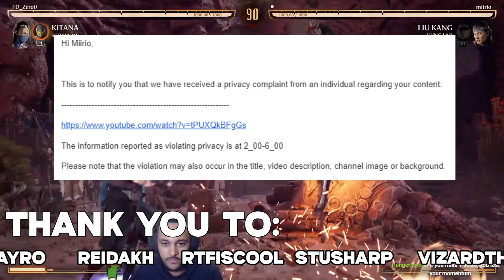I Received A Privacy Complaint From A Sindel Main...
toxic + wifi + crybaby = sindel main YEP